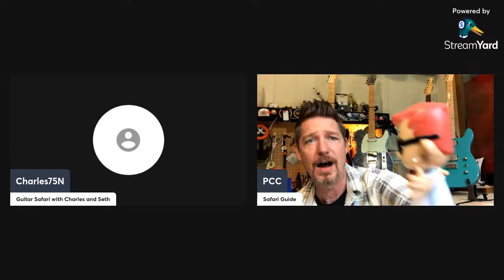Guitar Safari wit Charles and Seth: Buy, Build, or Upgrade Your Guitar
So you have a $400 budget what will you do?  Buy, build, or upgrade your guitar? Join your hosts Charles Nugent and Seth Pressley for a livestream about guitars, gears and goofiness. Join us and share your stories.

This is the Spray Max 2K High Gloss Clear that I use.
Micro Mesh Kit that I use for frets or finishes
These are the Micro Mesh 3" Sanding Discs 1500 to 12000 grits that I like to use.
These are the sanding discs that I use to sand of old finishes.
This is the Pure Tone Multi-Contact Output Jack that I use.
This is the binding that I like to use on my Telecaster projects.
 This is the Yakamoz Router bit that I use to route for binding.
Graph Tech String trees that I use.
Reamer that I use to make tuner and pot holes bigger.
String Swing Guitar wall hangers I use.